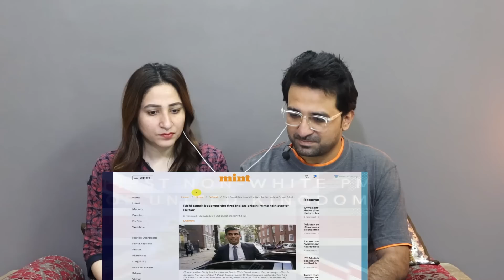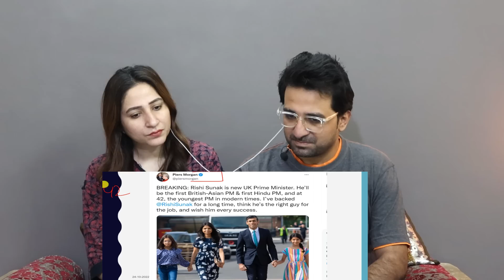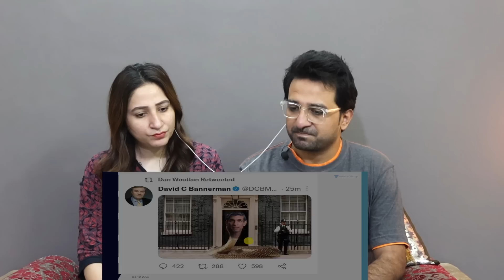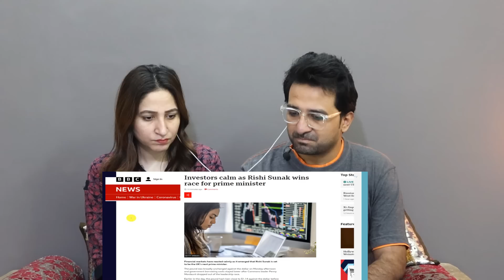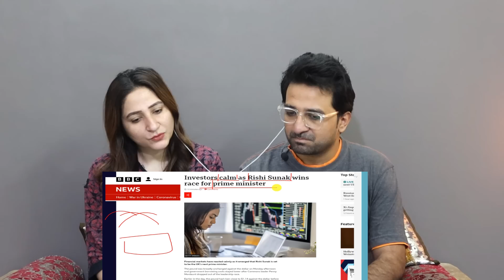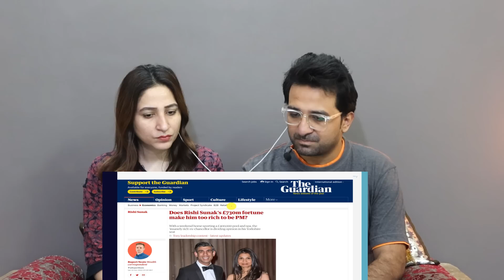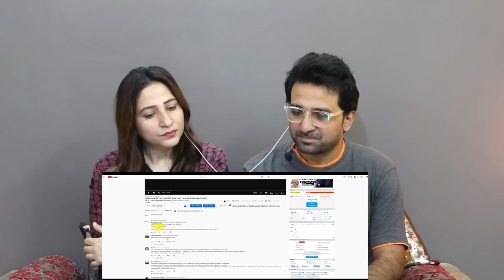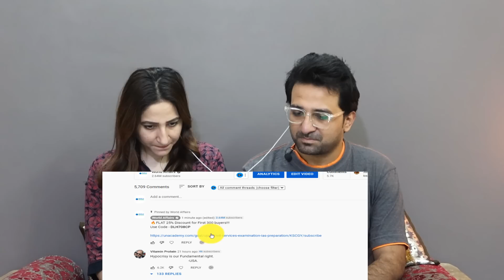Pak Reacts to Rishi Sunak Wins! | First Indian Origin Prime Minister of UK | History made on Diwali!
NewsViews&Updates #

Credits:
Video Title: Rishi Sunak Wins! | First Indian Origin Prime Minister of UK | History made on Diwali!

News,Views & Update